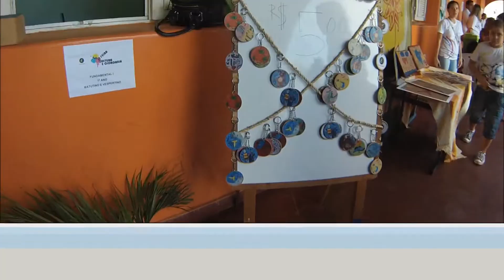Feira da Cultura e Cidadania - Escola Freinet